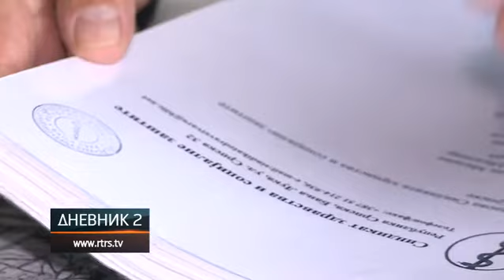Povećanje cijene rada zaposlenima u zdravstvu; Šta kaže sindikat